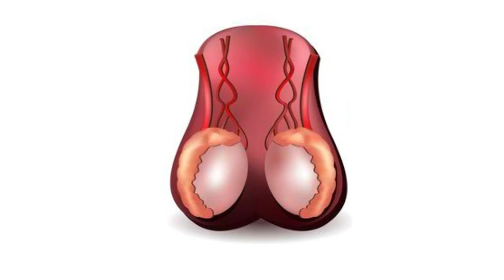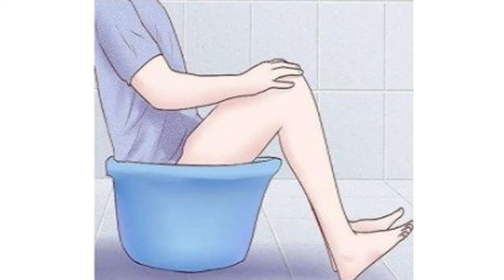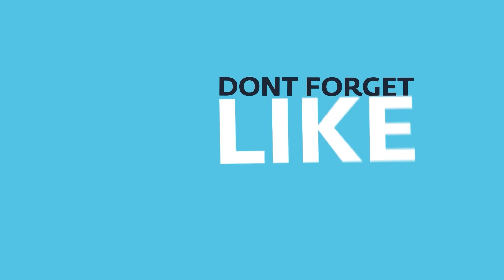सर्दियों में वैरीकोसेल का दर्द होने के कारण | Cause of Varicocele pain in winter | Dr. Health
सर्दियों में वैरीकोसेल का दर्द होने के कारण

In this video, Himanshu Dhawan will answer one of our patients' queries: Why does varicocele cause more pain in winter?

If you have any queries, you can contact the number given below, and you can also share your reports on WhatsApp with our expert team of doctors who are at your service.

Some tips are also discussed that will help 𝐫𝐞𝐥𝐢𝐞𝐯𝐞 𝐩𝐚𝐢𝐧, so watch the video till the end.

𝗪𝗵𝘆 𝗱𝗼𝗲𝘀 𝘃𝗮𝗿𝗶𝗰𝗼𝗰𝗲𝗹𝗲 𝗰𝗮𝘂𝘀𝗲 𝗺𝗼𝗿𝗲 𝗽𝗮𝗶𝗻 𝗶𝗻 𝘄𝗶𝗻𝘁𝗲𝗿:

– 𝐂𝐨𝐧𝐭𝐫𝐚𝐜𝐭𝐢𝐨𝐧 𝐨𝐟 𝐬𝐜𝐫𝐨𝐭𝐮𝐦:
Winter can make your varicocele pain worse because exposure to cold temperatures can cause the scrotum to contract which puts pressure on veins and aggravate pain.

– 𝐋𝐞𝐬𝐬 𝐩𝐡𝐲𝐬𝐢𝐜𝐚𝐥 𝐚𝐜𝐭𝐢𝐯𝐢𝐭𝐢𝐞𝐬:
As the weather gets colder outside, people are less likely to do physical exercise, which is one of the worst things for veins and the leading cause of varicocele pain.

– 𝐃𝐢𝐞𝐭:
The diet which causes Intestinal problems like constipation might cause your veins to swell and hamper your varicocele recovery.

𝗧𝗶𝗽𝘀 𝘁𝗼 𝗴𝗲𝘁 𝗿𝗲𝗹𝗶𝗲𝗳 𝗳𝗿𝗼𝗺 𝘃𝗮𝗿𝗶𝗰𝗼𝗰𝗲𝗹𝗲 𝗽𝗮𝗶𝗻 𝗶𝗻 𝘄𝗶𝗻𝘁𝗲𝗿𝘀:

– 𝗦𝗶𝘁𝘇 𝗯𝗮𝘁𝗵
The patient with varicocele should take a sitz bath with lukewarm water to get relief from the discomfort and swelling in the testicles.